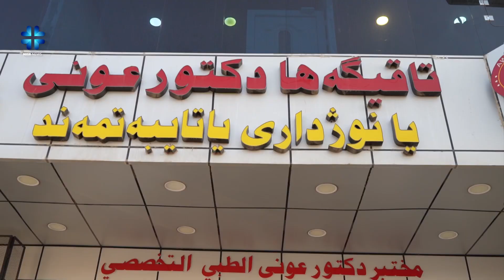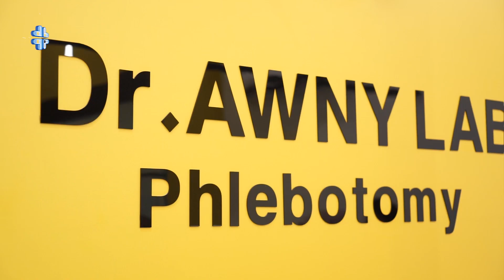پشتی نشتەرگەریا باوەسیرێ چ بهێتەکرن؟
د.زینب محمدصالح مزویری، تایبەتمەندا نشتەرگەریا گشتى پشتی نشتەرگەریا باوەسیرێ چ بهێتەکرن؟